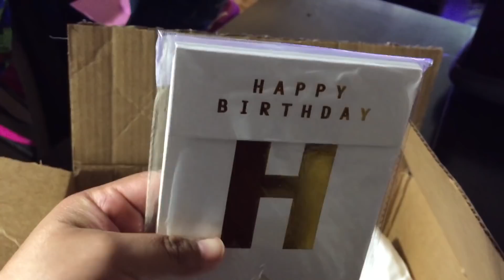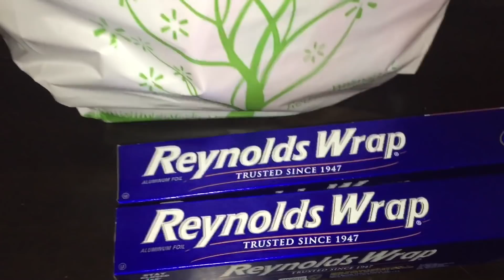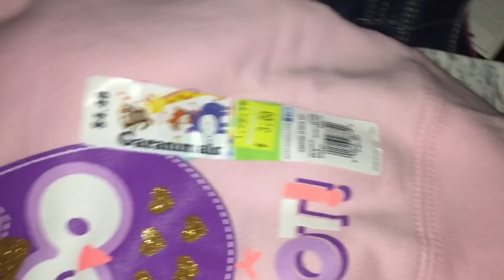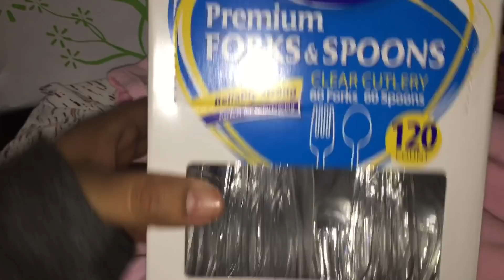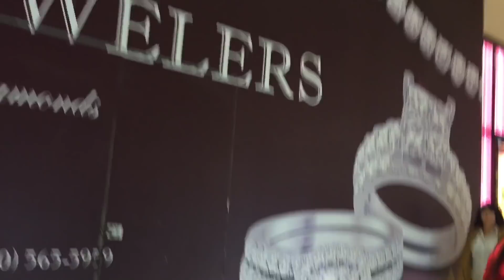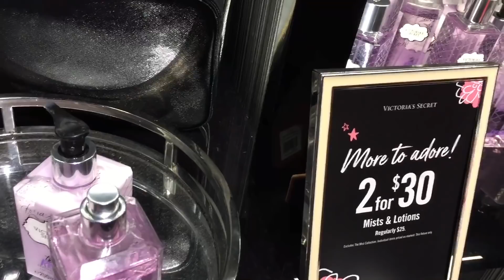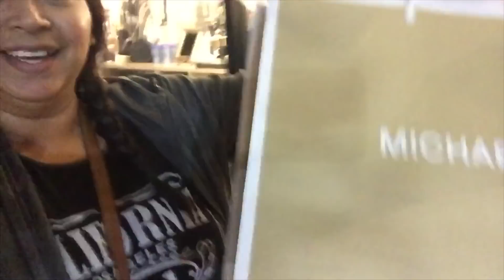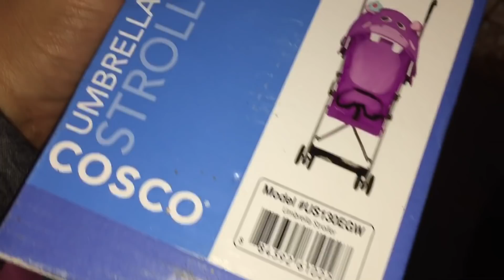LO PROMETIDO ES DEODA VLOG/VLOGS DIARIOS DE MI VIDA REAL/EL MALL DE FRESNO CALIFORNIA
Mi esposo me había prometido que el me llevaría a comprar ropa y pues yo me aproveche de la situación y compre algunas cositas que si necesitaba para mi...pero antes de ver esa parte les platico que es lo que me motiva a mi para limpiar me casa.
Comparte nosotros vídeos o tu favorito vídeo de nuestro canal!!
Muchas Gracias por el apoyo que nos dan😘